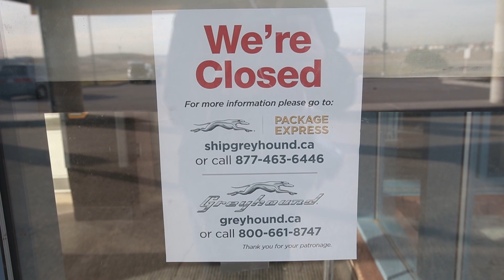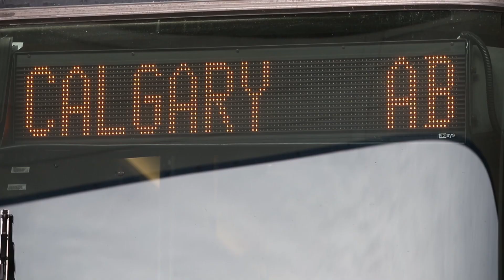Last Edmonton Greyhound bus